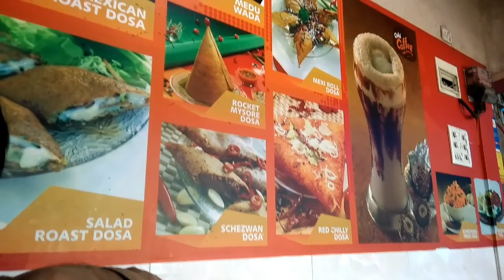Mene ki dewali ki safaai